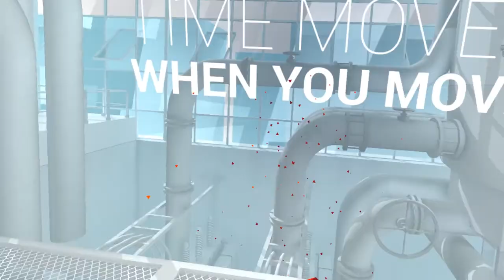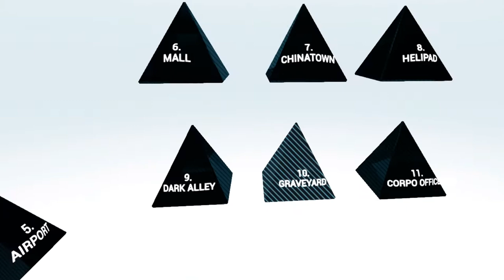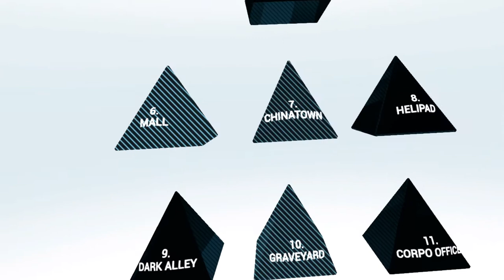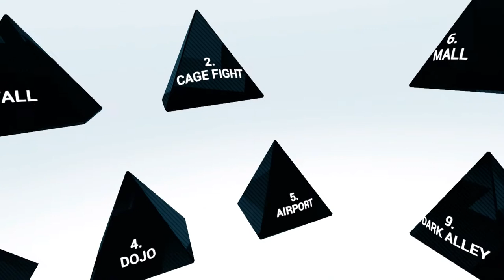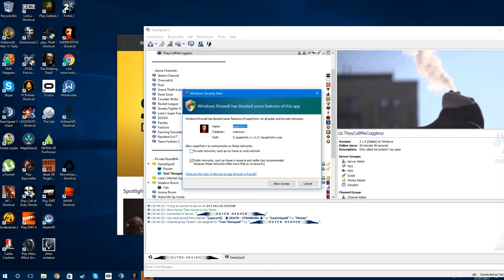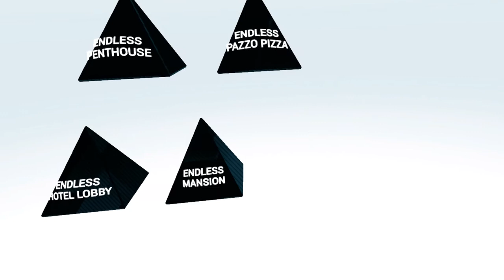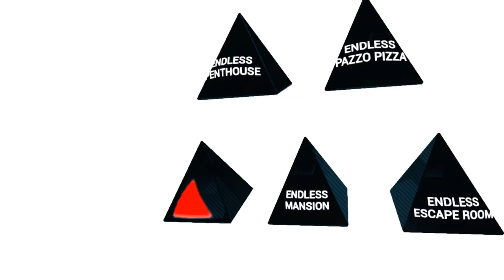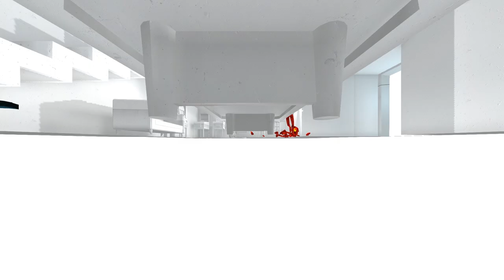VR Tom! Superhot!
Tom doesn't agree that VR is a scam.
Rick And Morty VR didn't work out... maybe later.